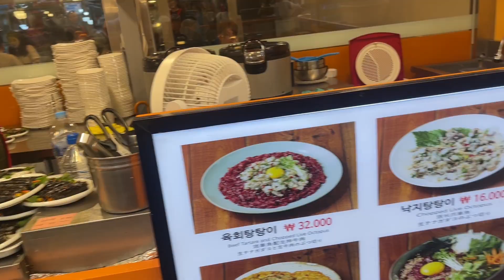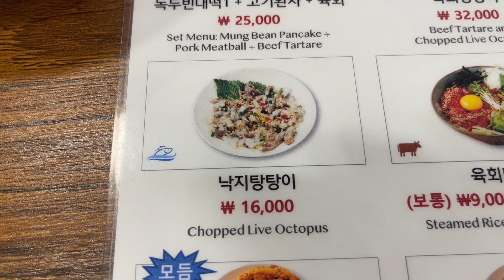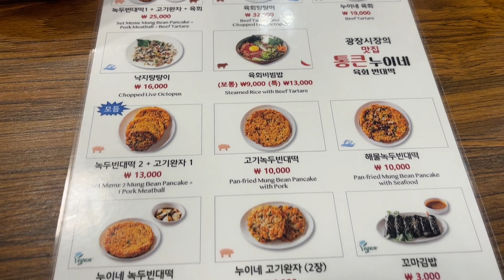Żywe ośmiornice na największym targu jedzeniowym w Seulu, Korea